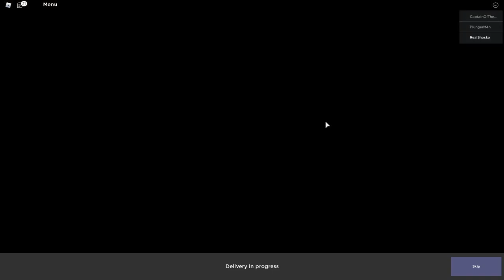I Attempted To Cook Burgers On Roblox...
This video was super fun to make and lets just say cooking burgers on Roblox is much harder then real life... Anyways I hope you enjoyed!